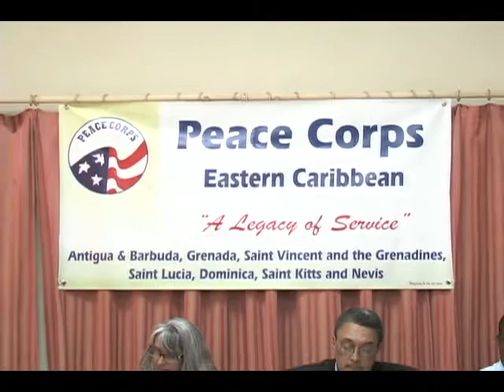corps values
Seven Peace Corps Volunteers were officially sworn in today at the Palm Haven Hotel.
 Since 1961, over two thousand volunteers have served in Saint Lucia.